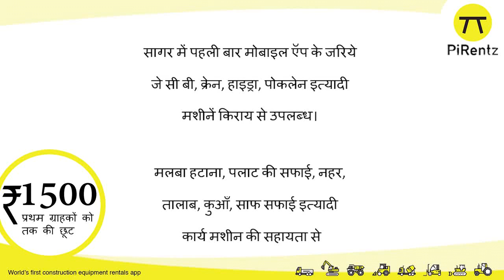गढ़ाकोटा में भार्गव को हराने आये थे खुद से हार गए हार्दिक पटेल -कुछ कांग्रेसियो के तो मुँह लटक गए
गढ़ाकोटा में भार्गव को हराने आये थे खुद से हार गए हार्दिक पटेल -कुछ कांग्रेसियो के तो मुँह लटक गए होंगे गढ़ाकोटा वालो के